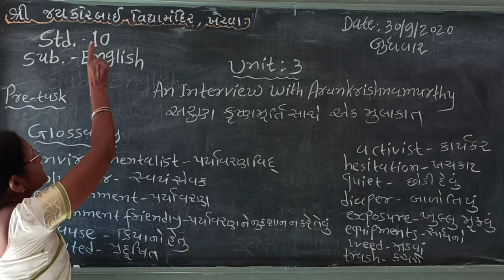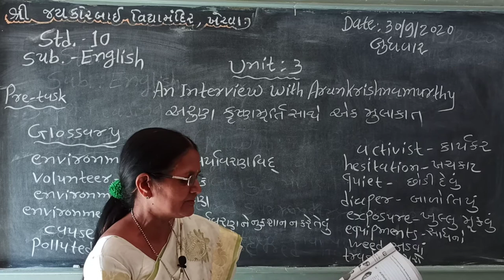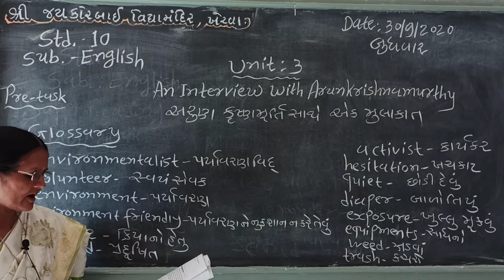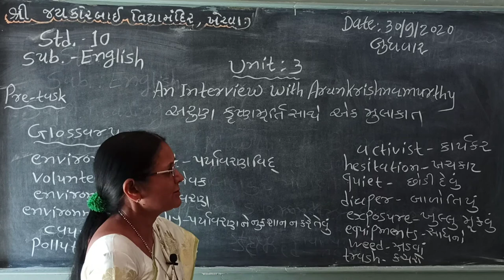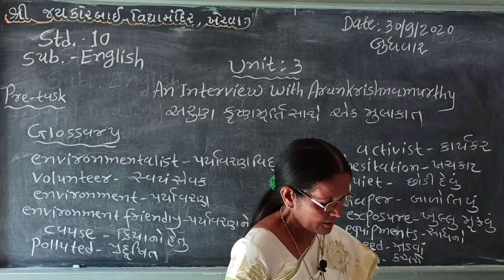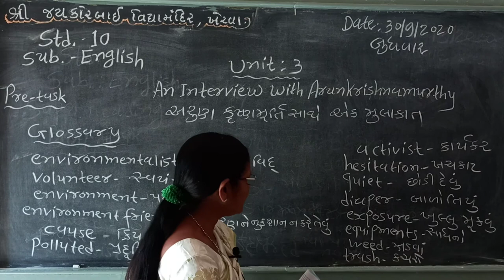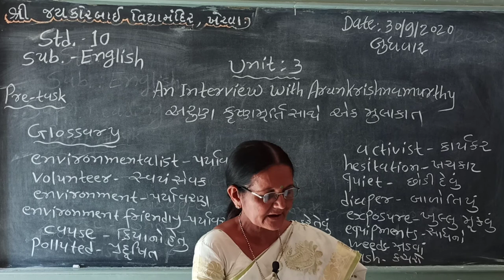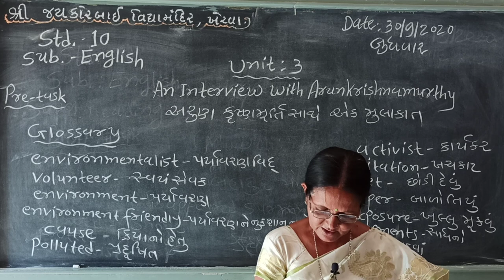Std.10 Sub. English Unit -3 An Interview with Arun Krishna Murthy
Manjula ben